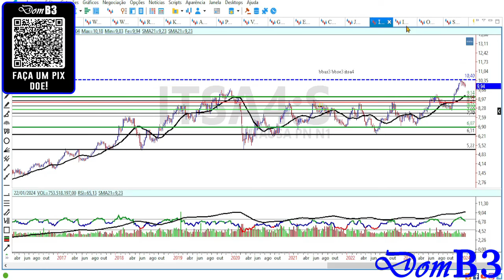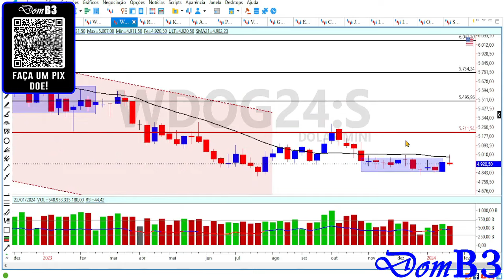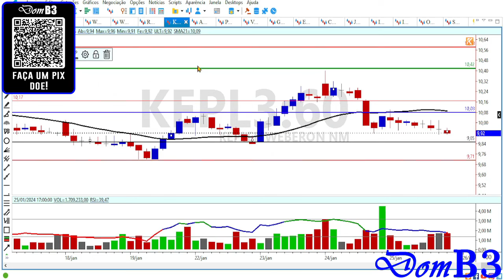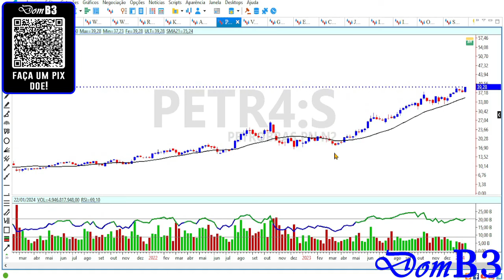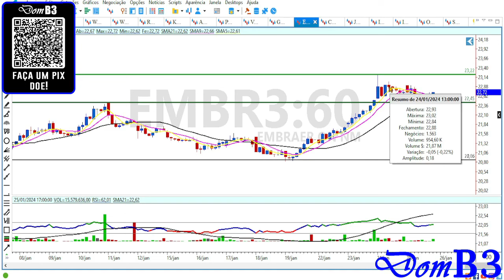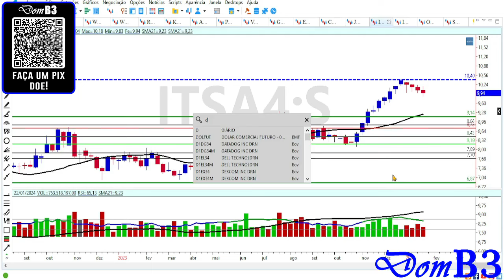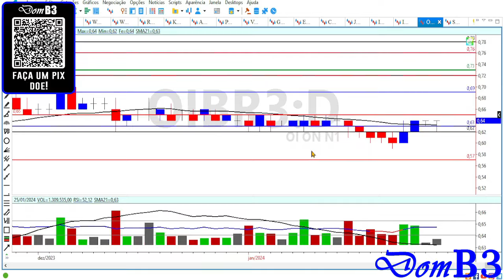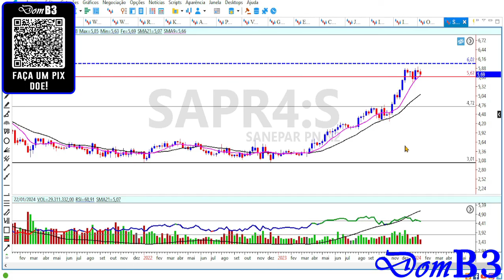Abertura De Mercado Domb3 Ações De Longo Prazo Dando Compra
Abertura De Mercado Domb3 Ações De Longo Prazo Dando Compra itsa4 sapr4 vale3 Aprenda análise técnica e análise gráfica de graça aqui.

★★★★★  Mentoria? ★★★★★